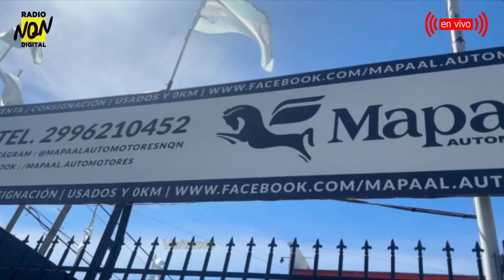INFORME: ARGENTINA BICAMPEÓN DE AMÉRICA - Radio NQN Digital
Informa desde EE. UU. Ezequiel Guisone.